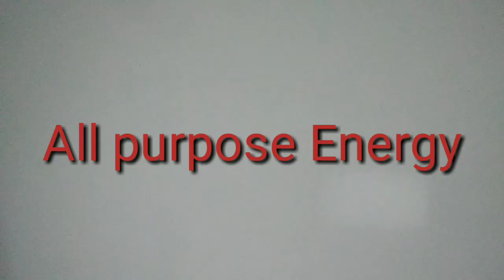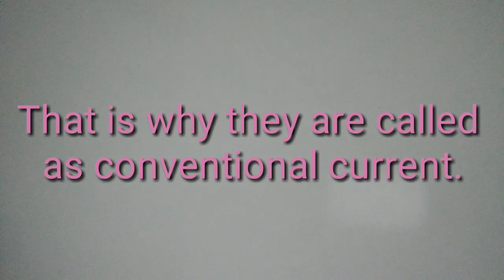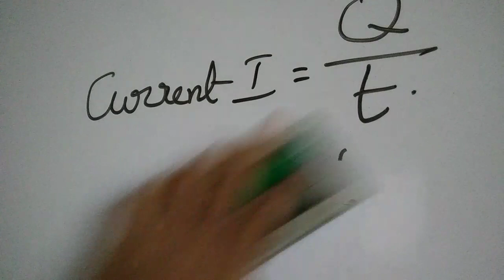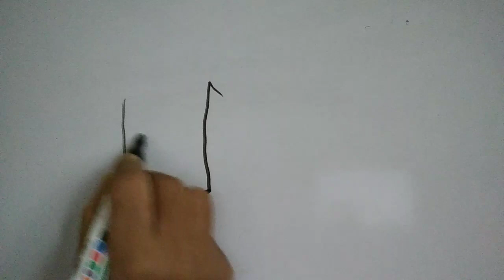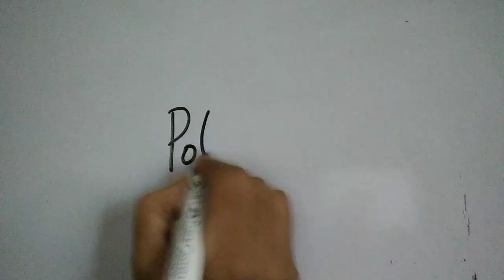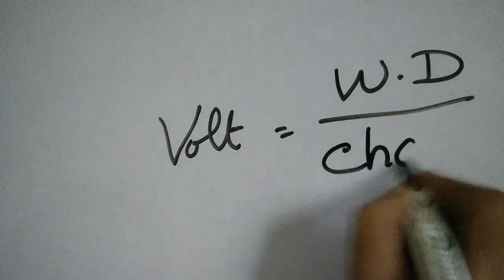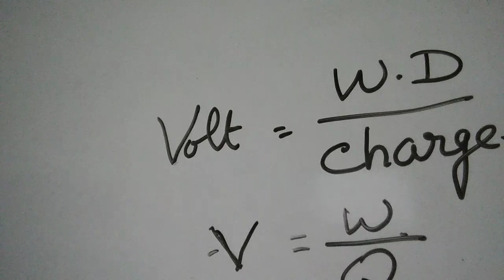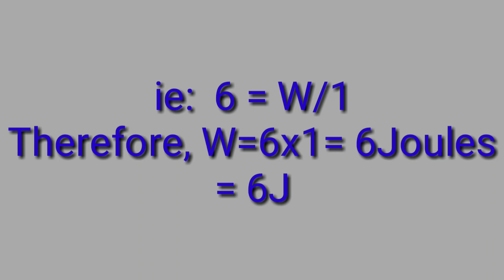More about Electricity 😃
This includes the details based on chapter Electricity of 10th standard, NCERT textbook.The meaning of current, the direction of its flow,the unit used are explained. How the current flows,? The level difference for the flow of current is potential difference,It's unit, formula and definition are here in detail.Numericals based on this also be in your finger tips.